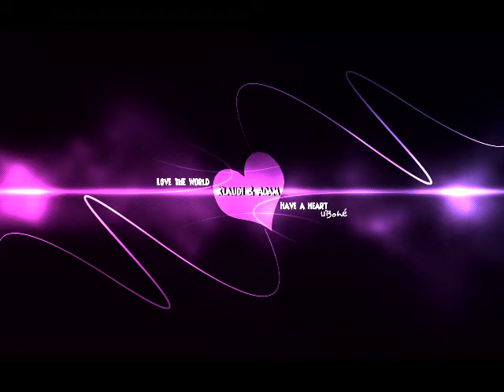LTD Featuring Jeffrey Osborne - Stranger (Speedy)